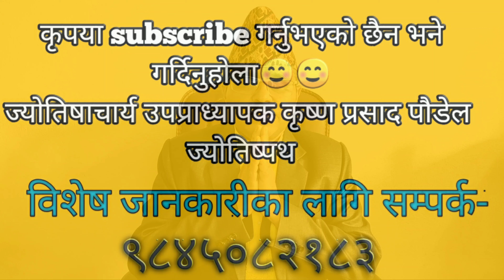अाज के गर्ने के नगर्ने: अाजको राशिफल-आश्विन १९ गते २०७७(5th October, 2020)_jyotishpath_ज्योतिष्पथ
Contents:
 1) ajako Panchanga
2) subhasait ra rahukal
3) ajako raashifal
4) jivanvar samjhirakhe ramro gyanko kura
5) voli ko bises din ra jankari